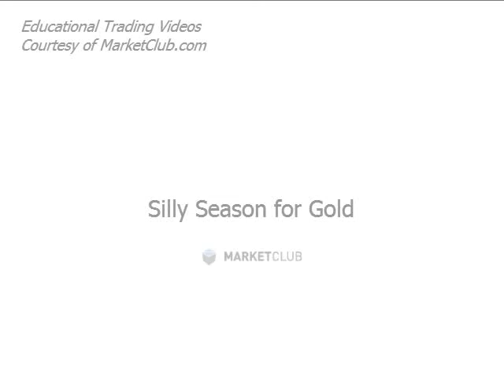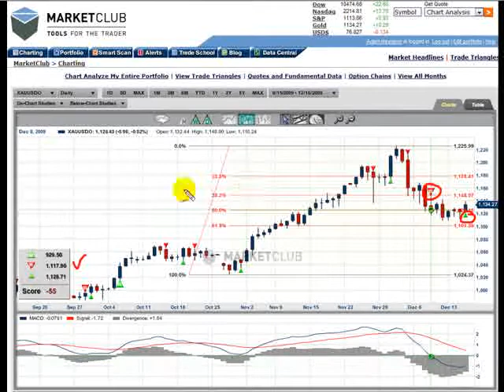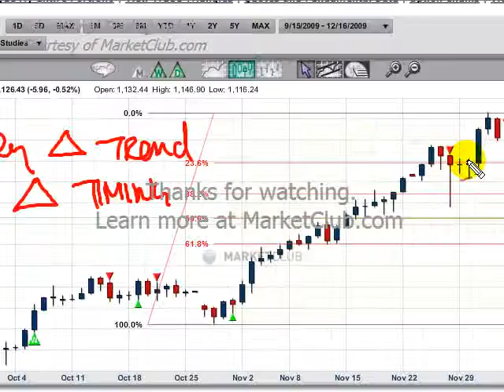Silly Season for Gold - INO.com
We are already in the silly season and what I mean by that is after December 15 most traders are not serious about the markets and theyre not committed to any large positions for the balance of the year.

I've had a number requests to do a video on gold, so here it is. As you will see in the video, gold has fallen back to an area that should provide support, however it will remain choppy and thinly traded for the balance of the year.

I strongly recommend that if you're not in gold, to wait until we see more interest and activity coming into 2010.

Adam Hewison
President, INO.com
Co-creator, MarketClub